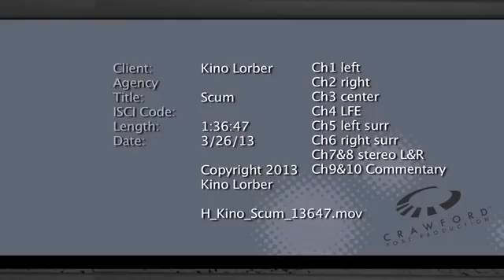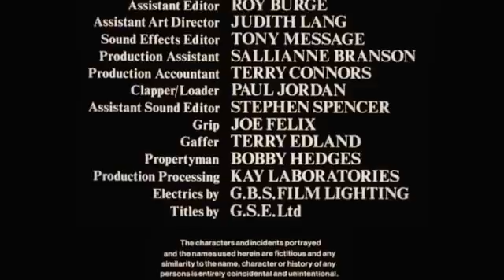Scum 1979 Original (Full Movie 2018)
Scum is a 1979 British crime drama film directed by Alan Clarke and starring Ray Winstone, Mick Ford, Julian Firth and John Blundell. The film portrays the brutality of life inside a British borstal. The script was originally filmed as a television play for the BBC's Play for Today series in 1977, however due to the violence depicted, it was withdrawn from broadcast.[4] Two years later, director Alan Clarke and scriptwriter Roy Minton remade it as a film, first shown on Channel 4 in 1983.[4] By this time the borstal system had been reformed and eventually allowed the original TV version to be aired.

The film tells the story of a young offender named Carlin as he arrives at the institution and his rise through violence and self-protection to the top of the inmates' pecking order, purely as a tool to survive. Beyond Carlin's individual storyline, it is also cast as an indictment of the borstal system's flaws with no attempt at rehabilitation. The warders and convicts alike are brutalised by the system. The film's controversy was derived from its graphic depiction of racism, extreme violence, rape, suicide, many fights and very strong language.[5]

Directed by Alan Clarke
Produced by
Davina Belling
Clive Parsons
Don Boyd
Michael Relph
Martin Campbell
Written by Roy Minton
Starring
Ray Winstone
Mick Ford
Julian Firth
John Blundell
Phil Daniels
Ray Burdis
Distributed by World-Northal
Release date
12 September 1979 (United Kingdom)
Running time
98 minutes[1]
Country United Kingdom
Language English
Budget £250,000[2]
Box office $5,405 (United States)[3]